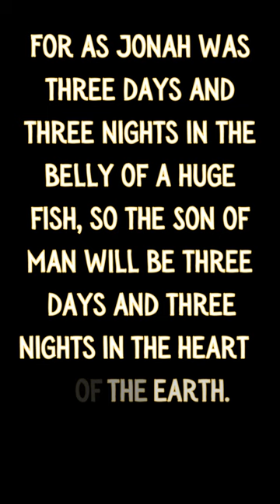Stephen King's HORRIFYINGLY Bad Easter Tweet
Author Stephen King asks a silly question about the resurrection of Jesus.